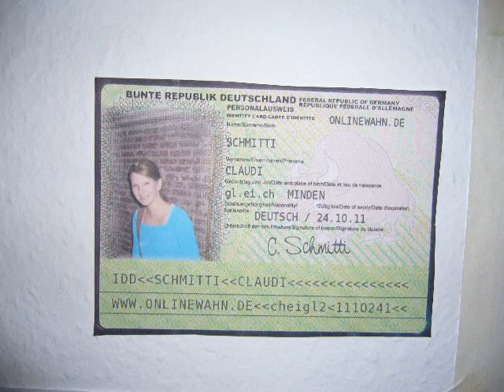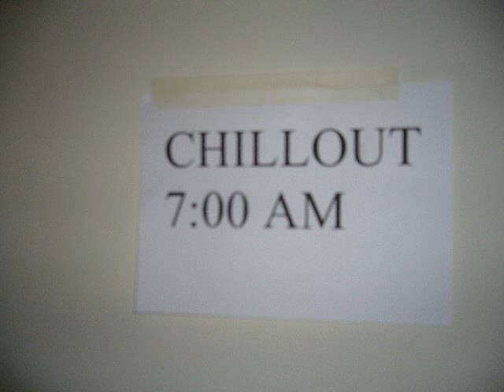Germaniawand: The great Collection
Mit freundlicher Unterstützung von Paolo Conte!!